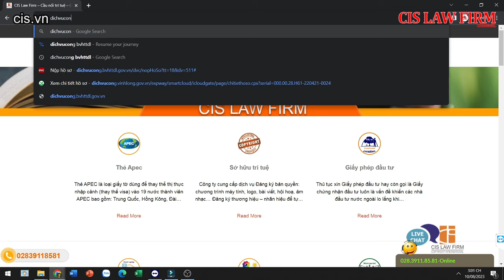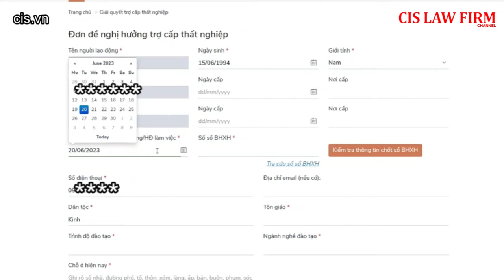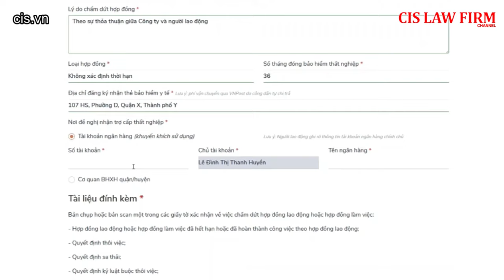Hướng dẫn cách nộp hồ sơ TRỢ CẤP THẤT NGHIỆP online tại nhà!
Theo thống kê của Bộ Lao động Thương binh và Xã hội, quý II năm 2023 có 357.513 người nộp hồ sơ đề nghị hưởng trợ cấp thất nghiệp (bảo hiểm thất nghiệp). Như vậy, số lượng hồ sơ tăng vọt khiến người lao động phải xếp hàng chờ đợi rất lâu nếu nộp hồ sơ trực tiếp tại Trung tâm dịch vụ việc làm.
Do đó, trong video này, Công ty Luật sẽ hướng dẫn cách nộp hồ sơ trực tuyến (online) để người lao động có thể nhận trợ cấp thất nghiệp mà không cần phải đến xếp hàng nộp trực tiếp.

Thực hiện:
109 Hoàng Sa, Phường Đa Kao, Quận 1, Thành phố Hồ Chí Minh
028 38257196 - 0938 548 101